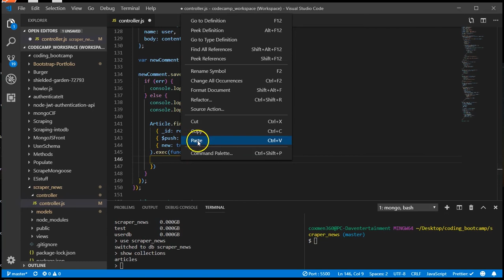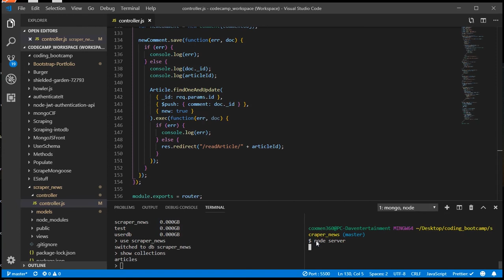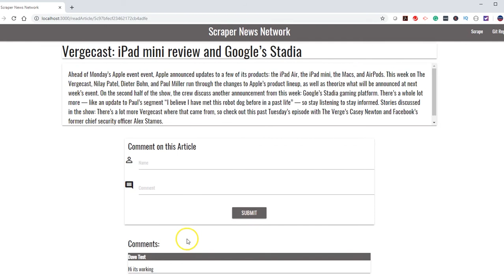Node.js Web Scraper 5 - Controller 2- the Comments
Advanced Javascript Assignment. How to create the controller file in a Node.js web scraper application using that stores the data in a MongoDB with Cheerio, Handlebars, Express, Mongoose, and Request. This app is using an MVC framework. Javascript Coding boot camp assignment. Daventertainment tutorial.